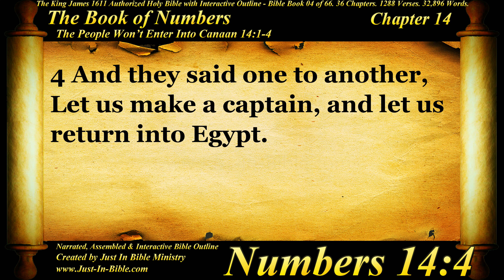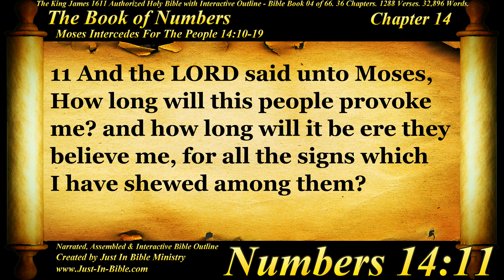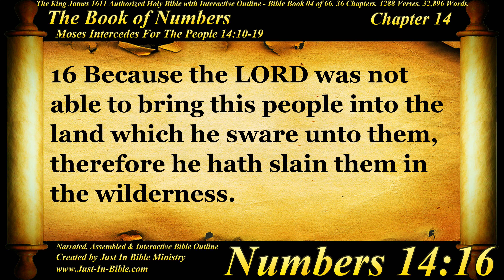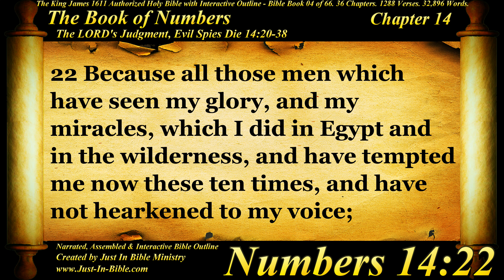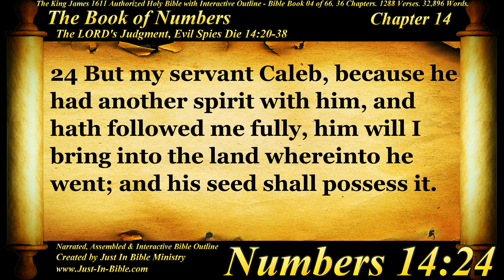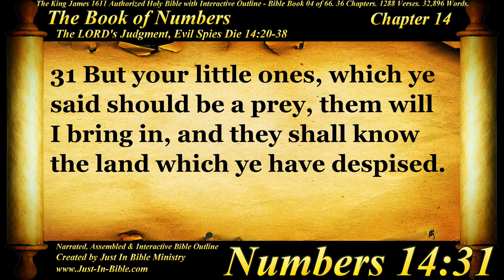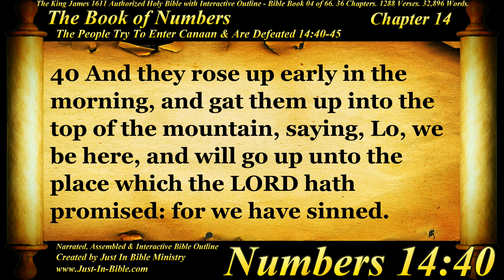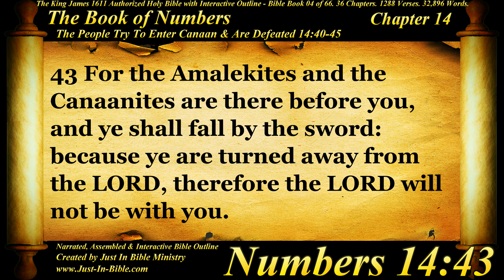Bible Book #04 - Numbers Chapter 14 - The Holy Bible KJV Read Along Audio/Video/Text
Justin Bible